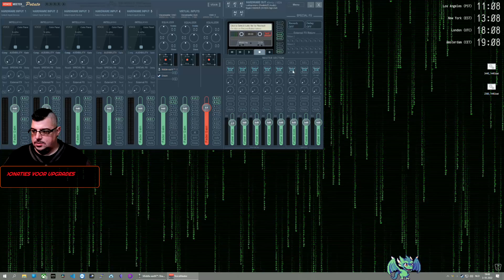Middle-Earth: Shadow of War deel 27